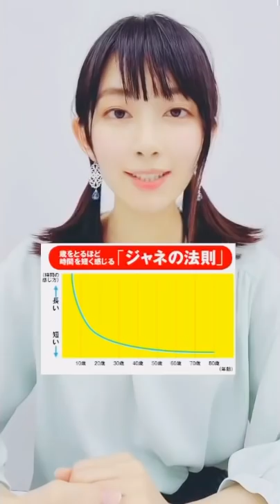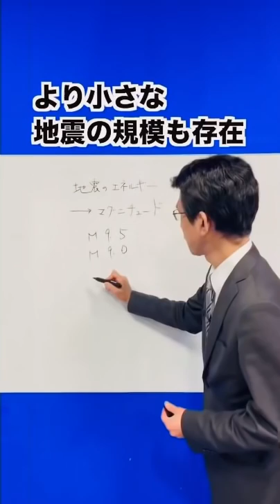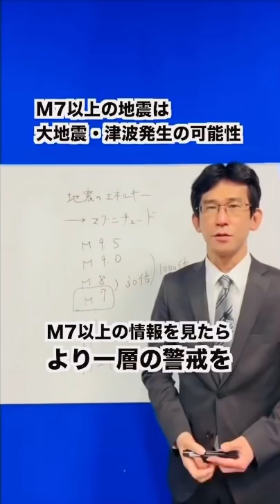【檜山沙耶】何やってんの、可愛い💖集【ウェザーニュースlive】